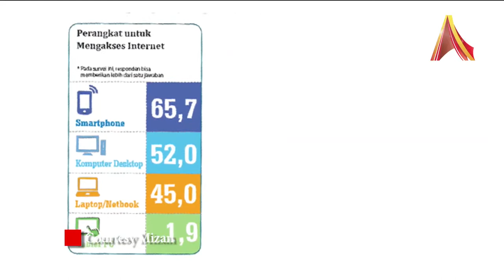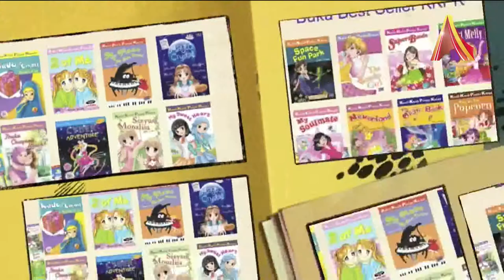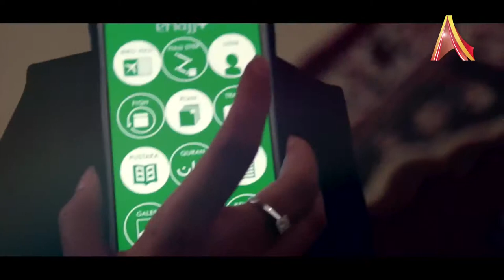Perkembangan Konten Digital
Perkembangan teknologi telepon selular seperti smartphone dan android dewasa ini harus dibarengi dengan pertumbuhan konten-konten digital berbasis informasi dan hiburan. Saat ini semakin banyak orang mengakses internet dengan menggunakan smartphone. Untuk memenuhi kebutuhan tersebut penerbit Mizan meluncurkan program Mizan Digital Initiatives